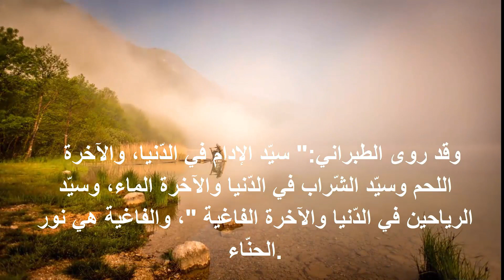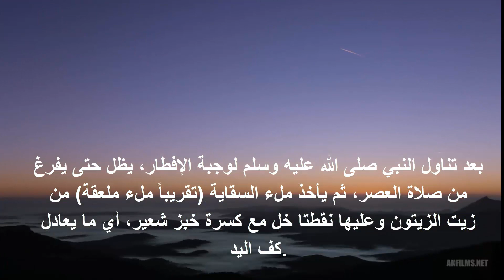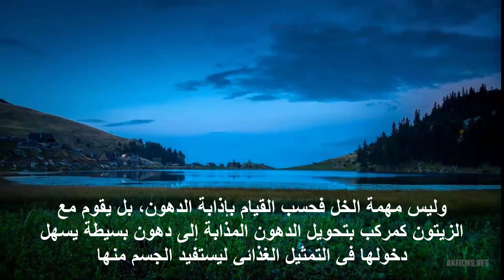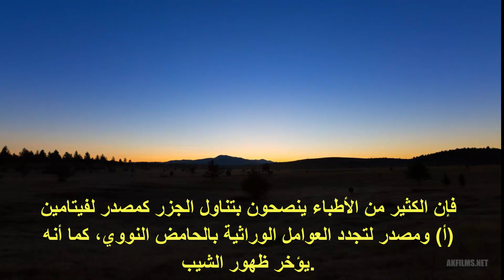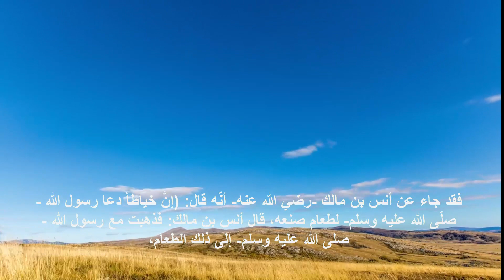طعام الرسول المفضل هل تعلم ما كان ياكله النبي محمد !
نعرض لكم طعام الرسول المفضل صل الله عليه وسلم
 اكل الرسول محمد الثريد
واكل الخل والزيت
كمان قيل عنه انه كان الرسول يحب طعام
الرطب والعنب والبطيخ
والتمر
كان النبي محمد يحب اكل الثريد والخل والادام وكان يحب لحم ظهر البعير
وكان الرسول يحب الحلوي والعسل

: أكل رسول الله صلى الله عليه وسلم على مائدة وعلى الأرض، وكانت له قصعة كبيرة، وأكل خبز الشعير، وائتدم بالخل، وأكل القثاء والدُّباء والسمن والأقط والحيس والزبد واللحم والقديد والشواء ولحم الدجاج، ولحم الحبارى، وأكل الخبيص والهريسة، وعاف أكل الضب، واجتنب ما تؤذي رائحته، وأكل الجمار والتمر والقنب والرطب والبطيخ، وكان يحب الحلواء والعسل، وجمع بين إدامين، ولم يأكل متكئًا ولا صدقة.

ولقد كان أحبّ الطعام إلى رسول الله - صلّى الله عليه وآله وسلّم - الثّريد، فقد روى أبو داود عن ابن عباس رضي الله عنهما قال:" كان أحبّ الطعام إلى رسول الله - صلّى الله عليه وسلّم - الثّريد من الخبز، والثّريد من الحيس، وكان - صلّى الله عليه وسلّم - يحبّ الحلوى والعسل

قناة_ ابواب_ الثقافة